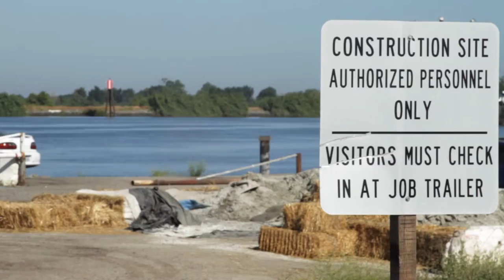preston barge crane loading 1920x1080